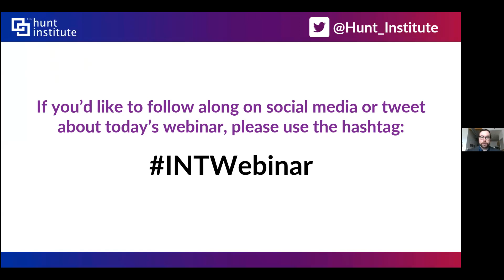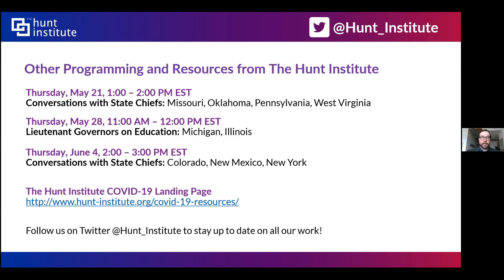Intersection Webinar: Higher Education Philanthropic Priorities in the Age of COVID-19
MC Belk Pilon and Chuck Kaylor of the John M Belk Endowment and Susan Devenny of the J Marion Sims Foundation joined us to discuss how institutions of higher education are managing amidst the unprecedented issues presented by COVID-19.